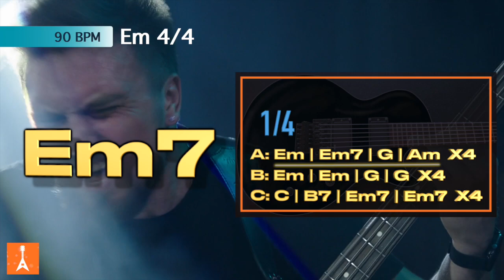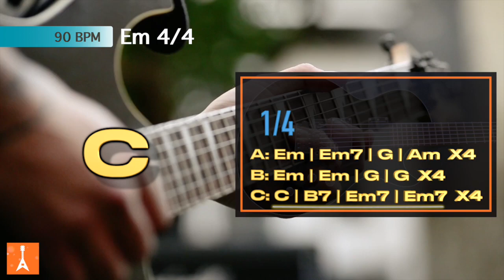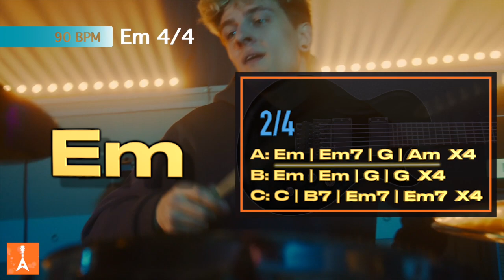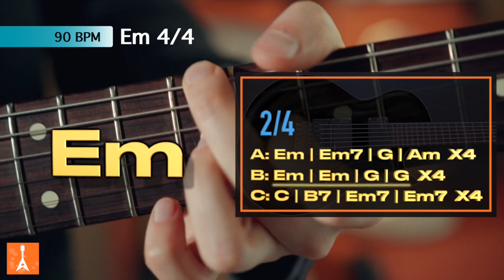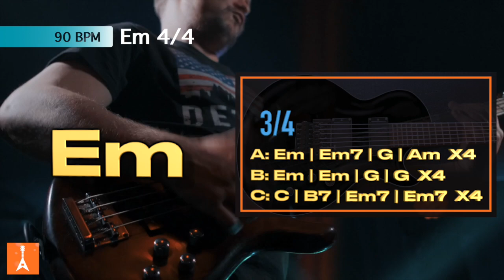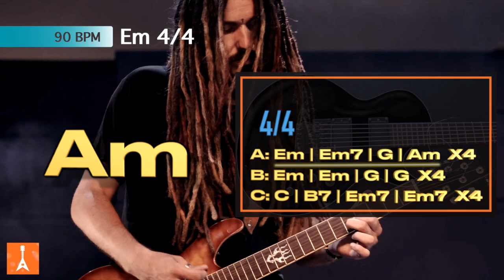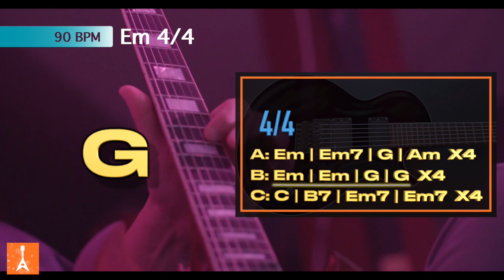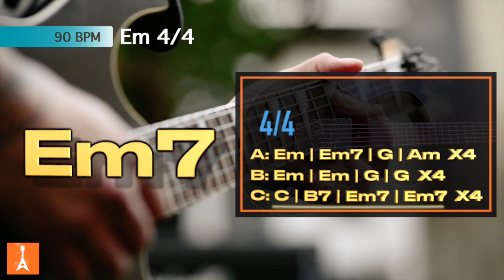090 Cinematic Hard Rock Backing Track in Em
090 Cinematic Hard Rock Backing Track in Em